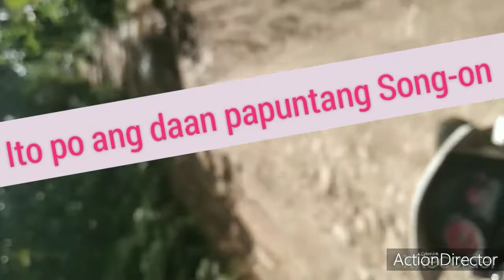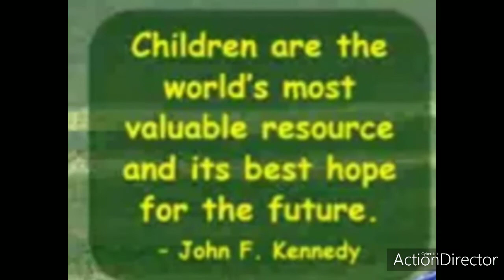Our Clients Our Future@SPIS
Successful Travel
We provide service 🇵🇭

16 Minutes...